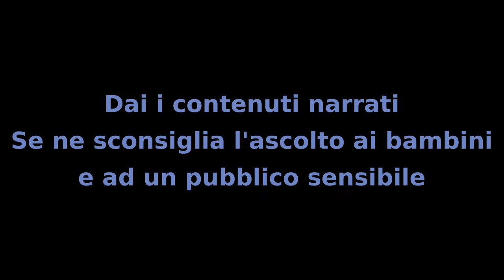Il Mistero dei Bambini - Capitolo 49